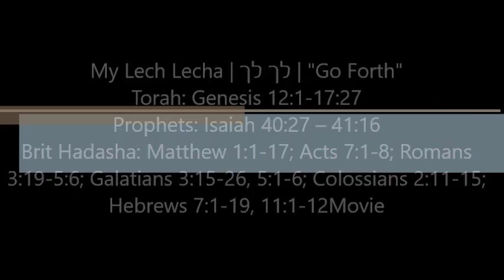Lech Lecha לך לך Go Forth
Torah: Genesis 12:1-17:27
Prophets: Isaiah 40:27 – 41:16
Brit Hadasha: Matthew 1:1-17; Acts 7:1-8; Romans 3:19-5:6; Galatians 3:15-26, 5:1-6; Colossians 2:11-15; Hebrews 7:1-19, 11:1-12
Sorry about all the pausing, and stuttering, I wasn't feeling the best today.:-(